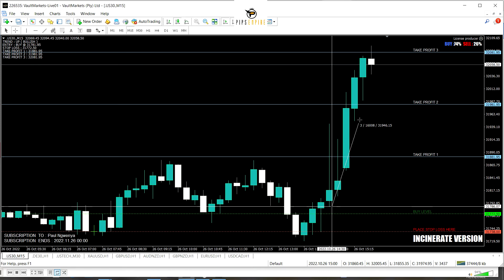US30 TP3 HIT